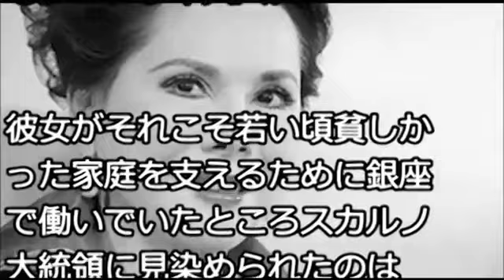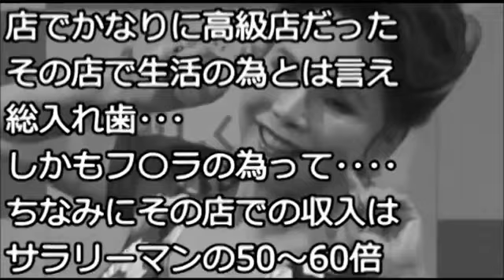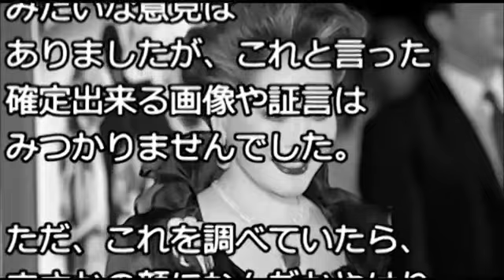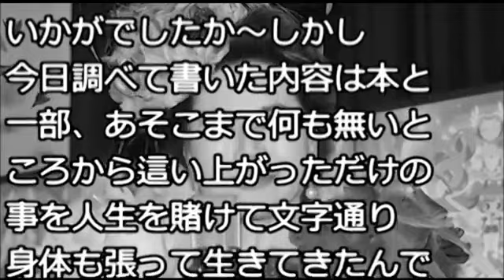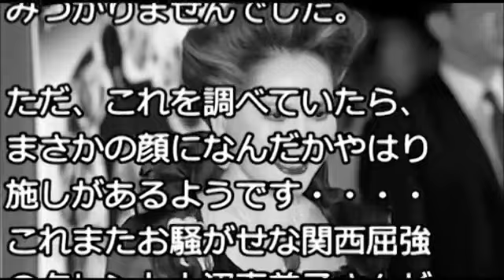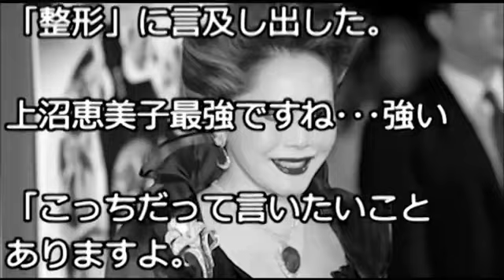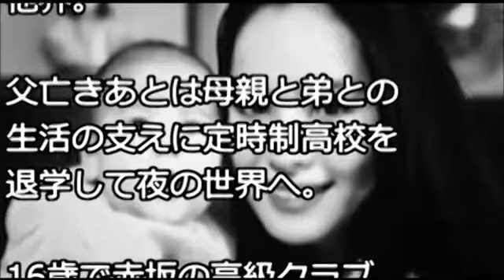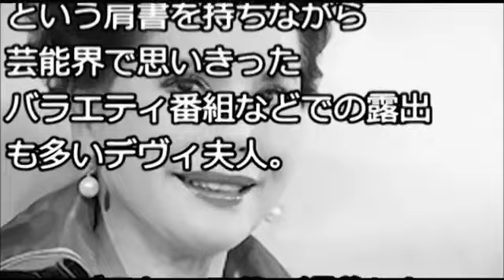【衝撃】寺島しのぶと市川染五郎が結婚に至らなかった理由の真相！！染五郎の…【ちら見袋とじCH】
【衝撃】デヴィ夫人が整形・入れ歯をした .

【衝撃】寺島しのぶと市川染五郎が結婚に .

【衝撃】さだまさしが歌手を40年以上続けて .